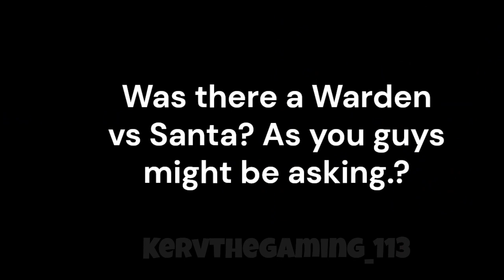Capturing The Christmas Dweller.. The Sackman. [Ep. 2]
I tried to capture the christmas dweller the sackman!

 / broinkivuf9
🎮 Got discord? Friend me on discord! User: MayIWhipKids